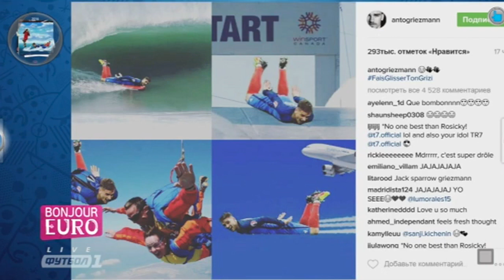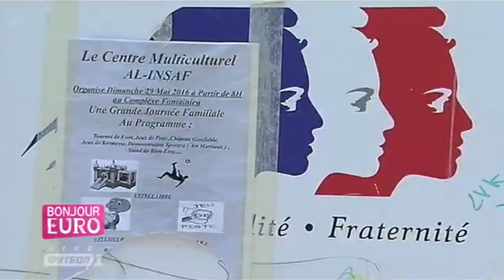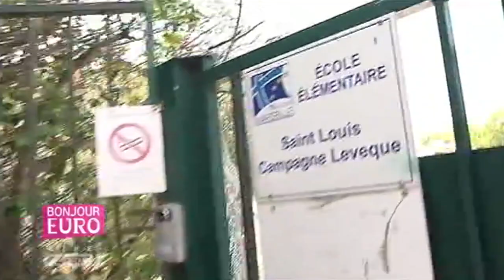«Bonjour, EURO!» от 05.07.2016 (10:10) | Как Фанаты Иcландии встречали сборную, где вырос Зидан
«Bonjour, EURO!» от 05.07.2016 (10:10) | Как фанаты Иcландии встречали сборную, где родился и вырос Зинедин Зидан